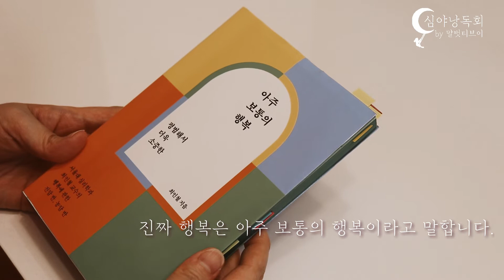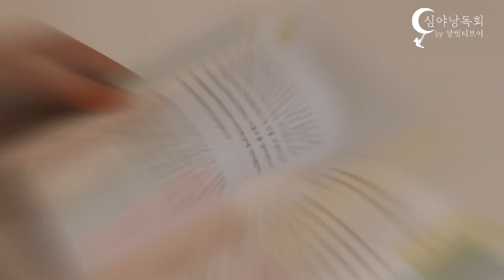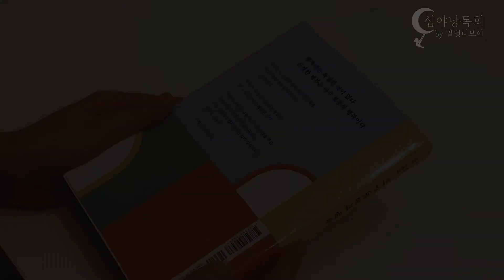[심야낭독회] 아주 보통의 행복_최인철 지음, 21세기북스_보통의 존재, 보통의 행복, 행복의 의미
'심야낭독회' 열네 번째 책은
서울대 심리학과 최인철 교수의 신간 '아주 보통의 행복'입니다.

저자는 행복을 연구하면서 얻은 가장 소중한 교훈이 '행복의 평범성'이라고 했는데요,
행복하면 특별한 어떤 것을 떠올리지만 그런 특별한 행복은 없다고 말합니다.
진짜 행복은 아주 보통의 것이라구요.

평범해서 더욱 소중한 행복, 지금부터 찾아볼까요?

※ 출판사의 허락을 받아 제작한 영상입니다.

제작 : 말벗티브이 by 더스피치커뮤니케이션